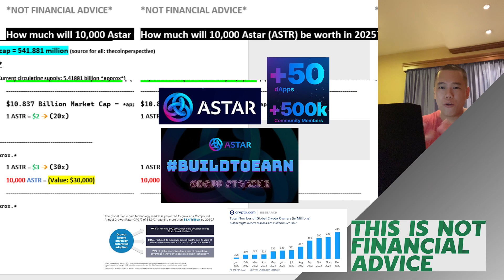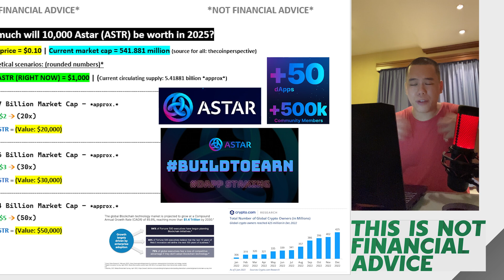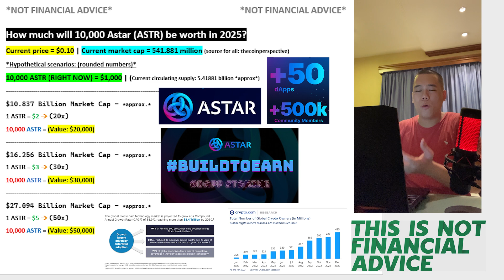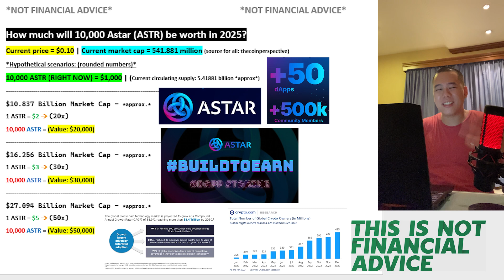How Much Will 10,000 Astar Be Worth in 2025? | Astar Network ASTR Price Prediction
In this video I talk about all things Astar Network – ASTR!

TIMESTAMPS
0:00 Intro & Disclaimer
0:21 Price Target Number 1 & Astar Network Explained
3:26 Price Target Number 2
4:26 Price Target Number 3
6:22 Outro

Content in videos or anything posted on Lee the Captain’s YouTube channel should not be interpreted as an invitation/recommendation/suggestion to purchase, sell or trade securities/cryptocurrencies etc. Content posted on this channel and any videos posted is purely for entertainment purposes only and is based off my personal experiences.